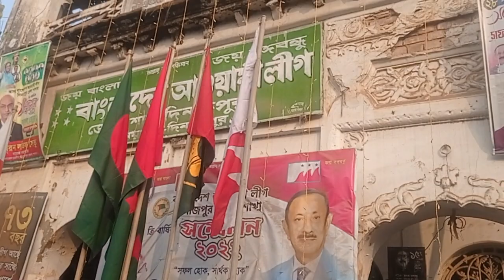মিছিল, জয় বাংলা জয় বঙ্গবন্ধু🫵✊✊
আওয়ামী লীগ এর